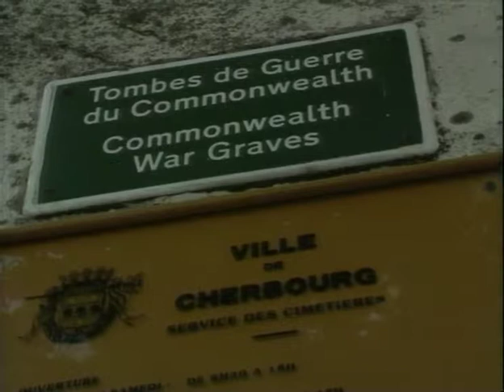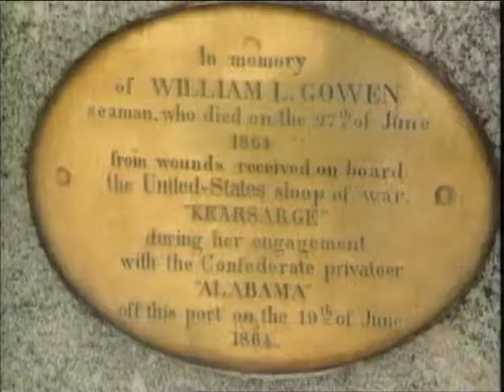CSS Alabama: la légende vivante - Port de Cherbourg le 19 Juin 1864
Teaser. Retrouvez prochainement l'intégralité du film sur notre chaine VIMEO
Ce film nous fait redécouvrir un épisode de la guerre de sécession américaine qui a eu lieux dans la manche devant Cherbourg .Le fameux corsaire sudiste CSS ALABAMA commandé par Raphael SEMMES qui écumait les mers depuis plus de deux années et le navire Nordiste KEARSARGE commandé par le Capitaine John Ancrum WINSLOW camarade de promotion de SEMMES à l’école Navale ……
Le KEARSARGE traque l’ ALABAMA et le coince devant le port de Cherbourg le 19 Juin 1864 ou il était venu caréner.  Un combat sans merci s’engage entre les deux navires ou l’ALABAMA mortellement touché coule.
Ce combat annoncé dans la presse fut l’objet de nombreux témoins dont des peintres célèbres comme MANET et Louis le Breton qui se sont déplacé pour immortaliser ce combat mémorable.
Nous découvrons dans ce film l’épave de l’ALABAMA ou de nombreux objets seront remontés dont la barre du navire sur laquelle  était gravé la devise de l’ALABAMA : “Aide toi et le ciel t’aidera“ Nous avons aussi retrouvé et monté en intro du film la fameuse chanson de l’US NAVY qui relate les exploits de SEMMES avec le CSS ALABAMA.
Un film réalisé par Christian PETRON

L'histoire de l'Alabama (1865) et la fouille de l'épave devant Cherbourg en 1987.
CSS Alabama was a screw sloop-of-war built for the Confederate States Navy. On 11 June 1864, Alabama arrived in port at Cherbourg, France.
One hundred and twenty years after Alabama's loss, the French Navy mine hunter Circe discovered a wreck in approximately 200 feet of water off Cherbourg, France. French Navy Commander Max Guerout later confirmed that the wreck represented Alabama's remains.